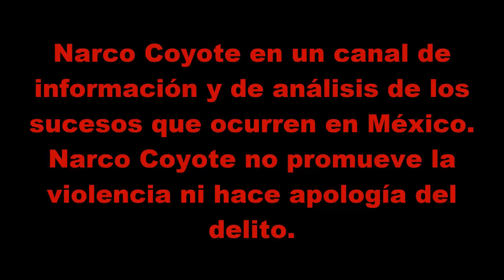Comando embosca a custodios de valores en Culiacán